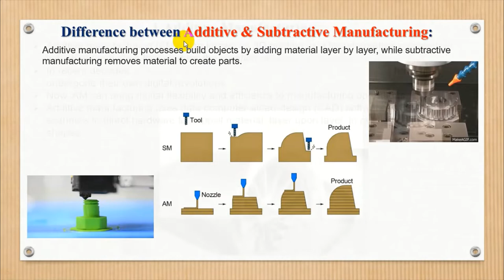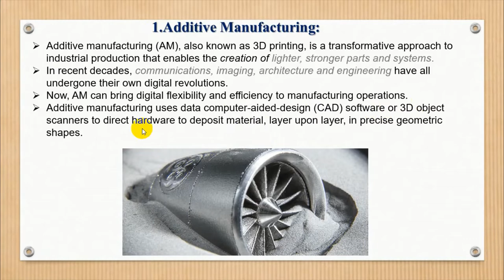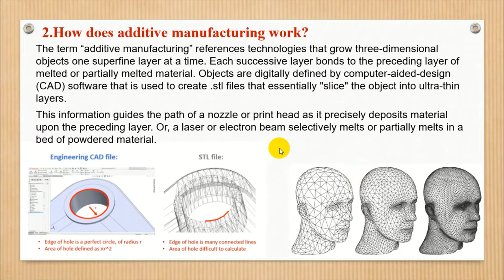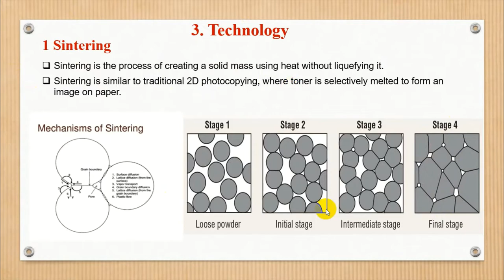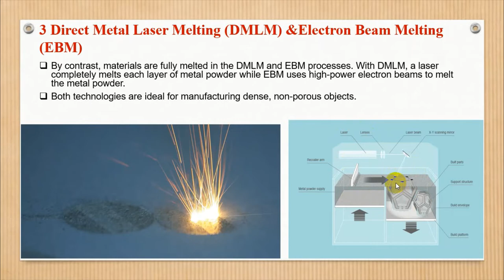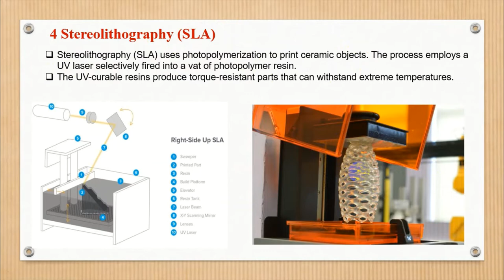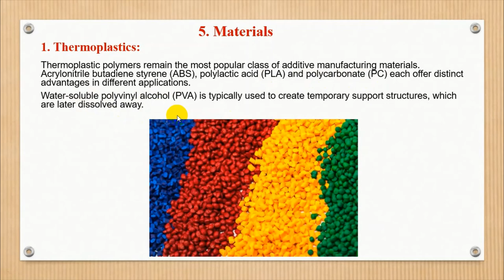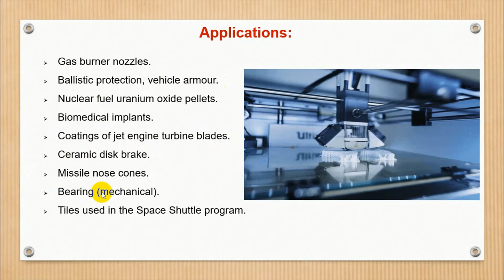3D printing/Additive manufacturing Telugu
This is viraj varma B.tech mechanical Engineer with 4+ yrs exp in CAD/CNC/CAM & Manufacturing Process (theautofury) is created to share with all my experience in Mechanical Industry.This channel is for all students and professionals who really want to be in Mechanical sector.